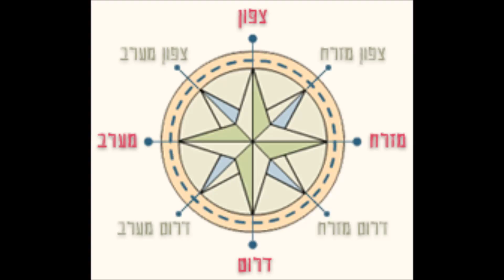בין מזרח למערב - נעימה אינסטרומנטלית מאת: אורי קריב